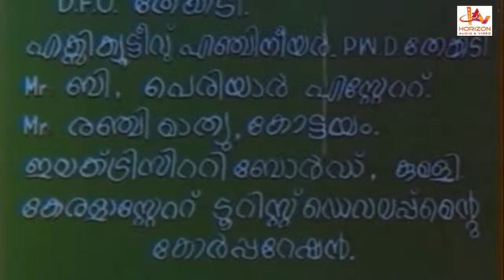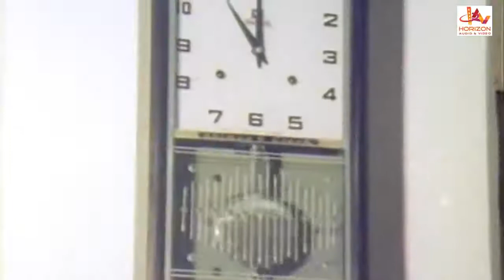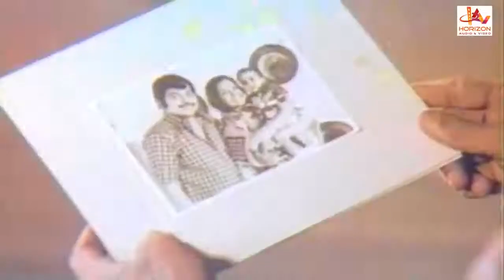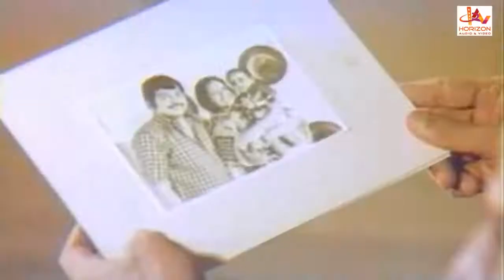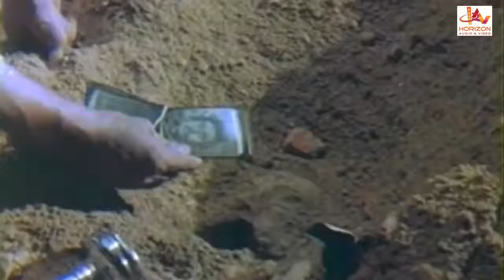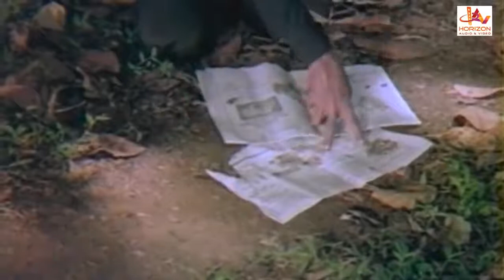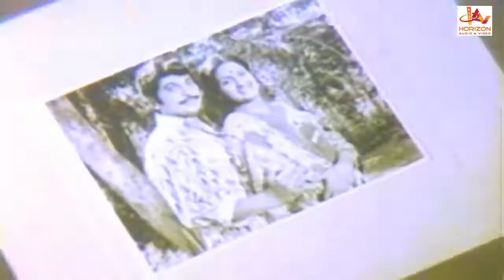Avano Atho Avalo | Malayalam Superhit Action Full Movie | Jayan | Vadivukkarasi | Kanakadurga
Avano Atho Avalo is a 1979 Indian Malayalam film, Directed by Baby and Kashinath
The film stars Jayan Kanakadurga Vadivukarasi, K P Ummer Jagathy Sreekumar, Jose and Jose Prakash in the lead roles.
The film has musical score by M. K. Arjunan
The film was a remake of the Kannada film Aparichita